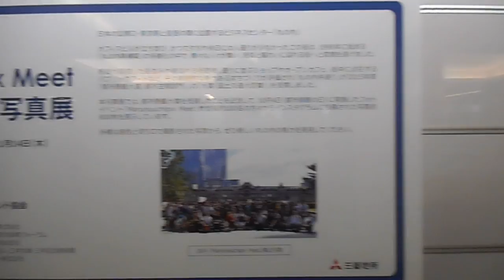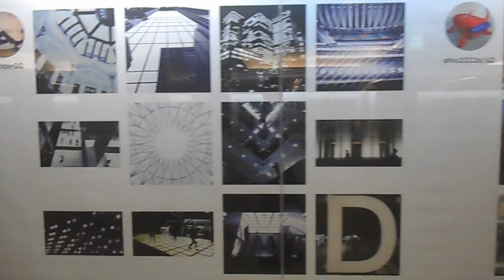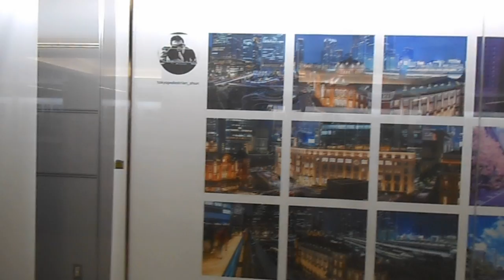DSCN2932行幸通り20151216地下通路MarunouchipixMeet写真展